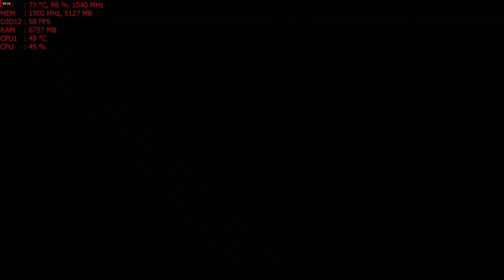Gears of War 4 Ultra 1440p MSI R9 390 PC gameplay AMD FX-6300 overclocked